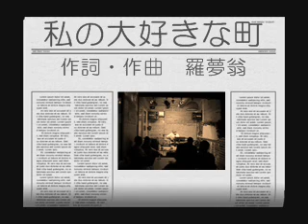『私の大好きな町』～羅夢翁（らむじい）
東浦和・宮内家にて
『私の大好きな町』　作詞・作曲　羅夢翁

　Ｃ　　　　Ｄm　　　Ｅｍ　　　Ａm
悲しくて　悲しくて　悲しくて　涙さえ
　Ｄm　　　　　Ｅm　Ｄm　Ｇ7
あてもなく　沈んでる　心の底で
悲しくて　悲しくて　悲しくて　ひとりきり
　　Dｍ　　Ｅm　　　Ｄm　Ｇ　　　Ｃ　C7
張り詰めた　心が　こごえる　体　支える
Ｆ　　　　　　Ｅm7　　　Dm7　Ｇ7　　C C7
生まれた街が　冷えた心を　　暖めて　くれる
Ｆ　　　　　　Ｅm７
同じ悲しみ　同じ苦しみ
　　Ｆ　Ｄ7　　Ｇ　　　　G7　Ｆ　　　　Ｅm7　　　　F　Ｇ7　Ｃ
いつか　　同じ　　よろこびに　　変ーわる　わたーしの　大好きな町

Ｃ／Ｄm／Ｅｍ／Ａm　Dm7　G7　C

愛しくて　愛しくて　愛しくて　愛した
想い出を胸に秘めて　魂を　鎮める
愛しくて　愛しくて　愛しくて　言葉も
うしなーって　ただそこに　祈りをささげ　たたずむ
Ｆ　　　　Ｅm7　　　Ｆ　　　　Ｇ7　　C　C7
育った街は　震える心　なぐさめて　くれる

Ｆ　　　　　　Ｅm７
同じ空を見て　同じ海を見て
　Ｆ　Ｄ7　Ｇ　　G7　　Ｆ　　　　　Ｅm7　　　F　Ｇ7　Ｃ　　C7
同じ　　　喜びの中で　　　生ーきる　私　　の　　大好きな町
Ｆ　　　　　　Ｅm７
　大好きな町

Guitar:Martin D-28(1974年製）